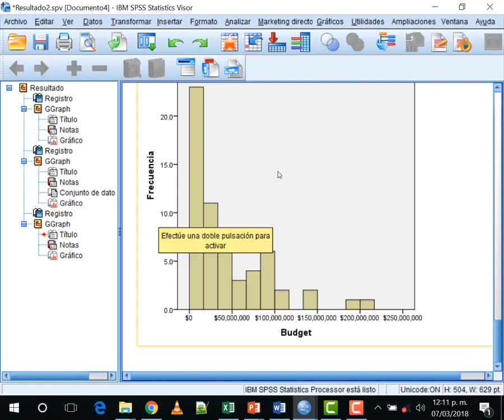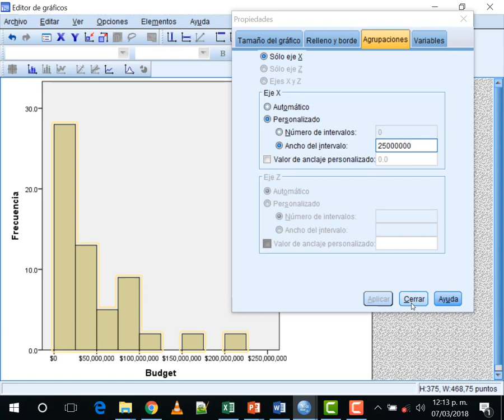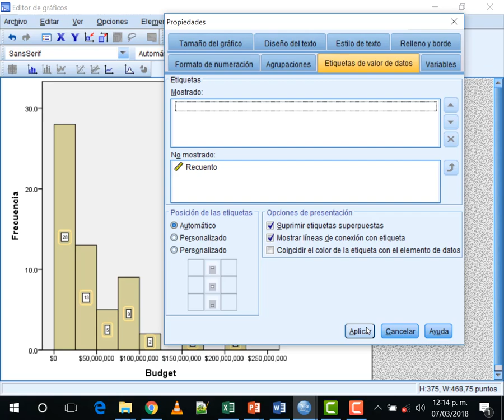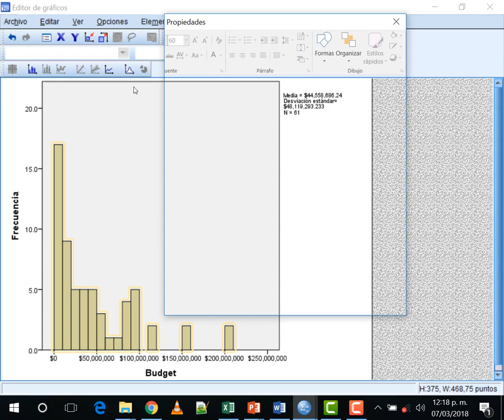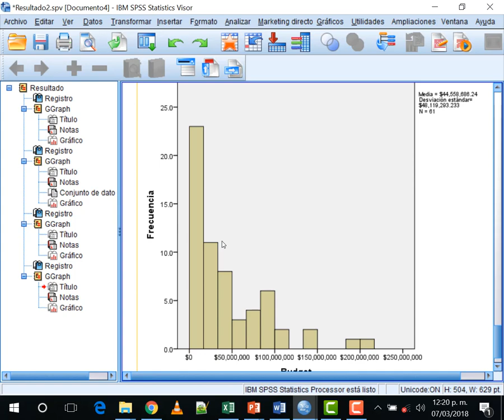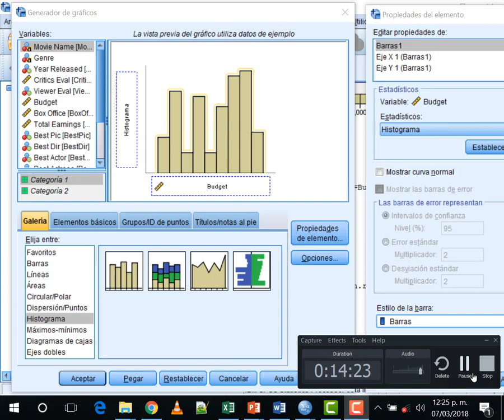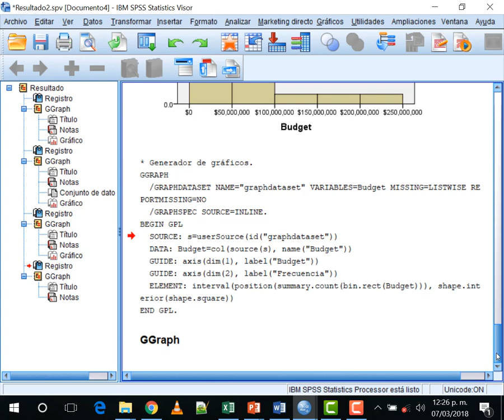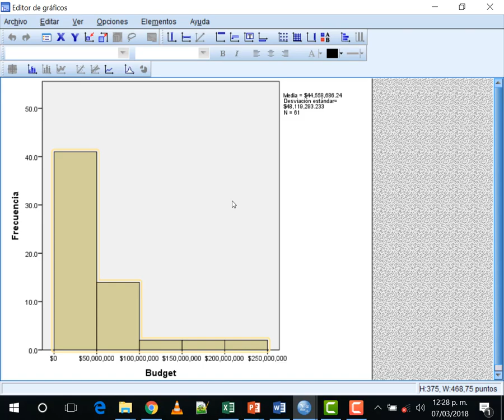Curso de SPSS en español parte 6